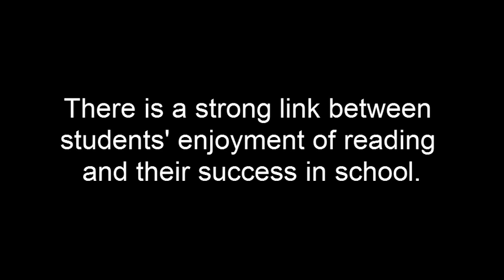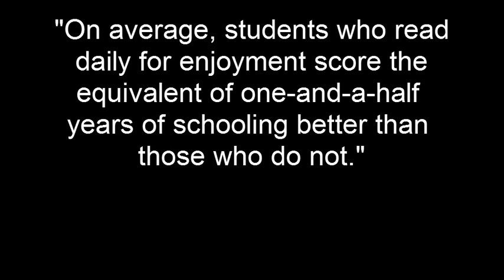Claymation Video from Frontier College's Reading Circle at the Boys and Girls Club of London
Frontier College is a Canada-wide non-profit literacy organization. We train volunteer tutors to work with children, youth, and adults to improve their literacy skills.